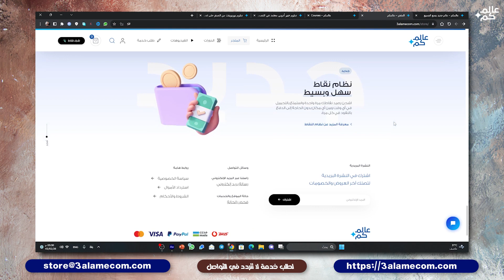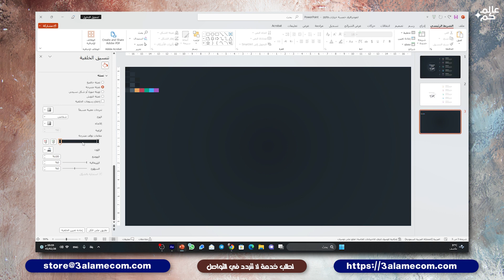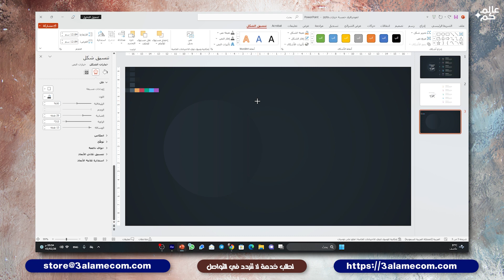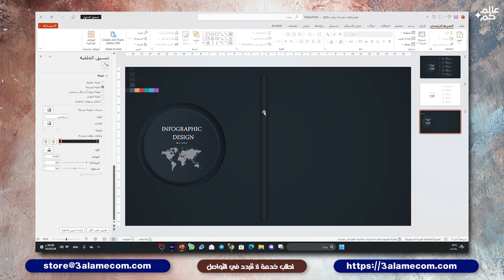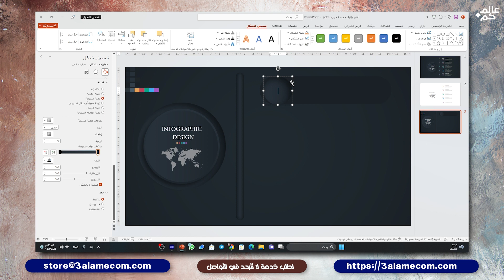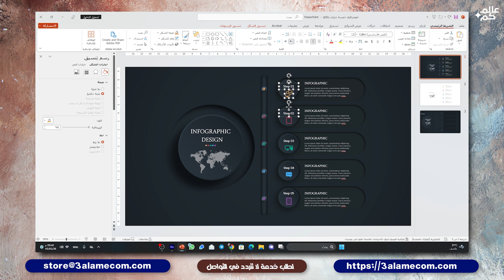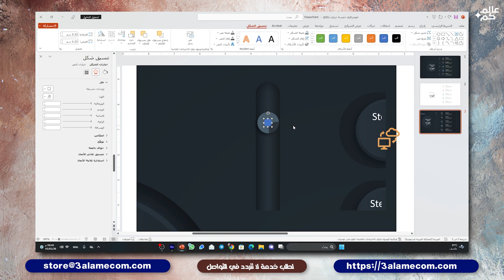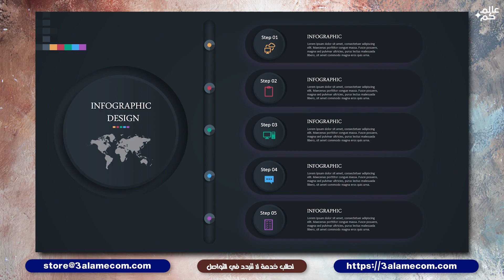تعلم تصميم لوحة انفوجرافيك لخمسة خيارات بتأثير الظل والإضاءة في بوربوينت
اهلا بكم أحبابي في لقاء اليوم راح نتعلم كيفية تصميم انفوجرافيك خمسة خيارات احترافية في برنامج بوربوينت بتأثير الظل والإضاءة